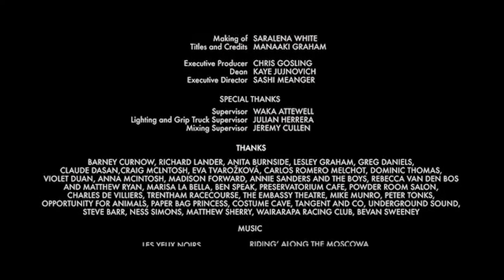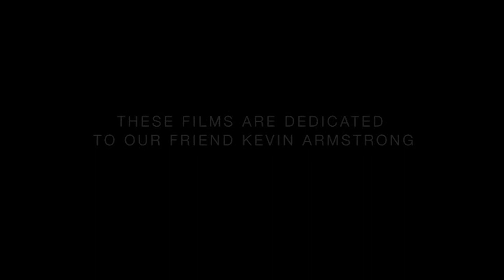Maximilian The Great // Short Film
THE FILM ►
Set in early 1900's New Zealand, a stage magician with a silver tongue sets up his most elaborate trick with his 'supernatural' powers.

If you enjoyed this Episode please consider supporting my Patreon (link below) so that I can keep making more of the stuff you love :) It also helps me learn more about you and the type of content you want to see. PEACE! :) xo